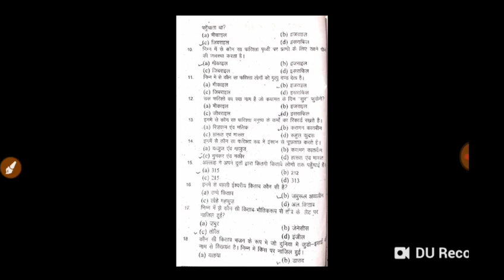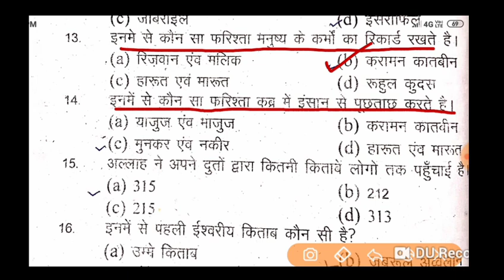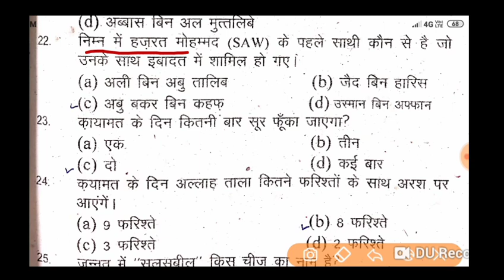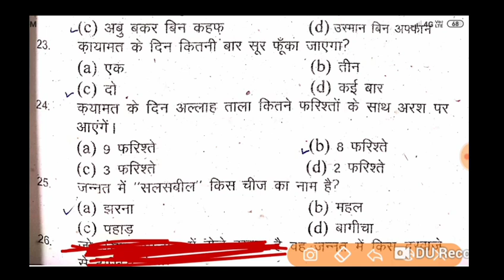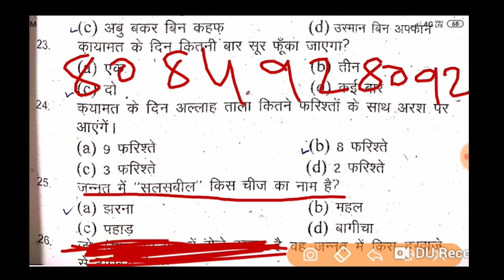INDO ISLAMIC CULTURE PART 01 || A M U IN HINDI || URDU KI AHMIYAT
Asslamu Alaikum

Payare Student Aaj Ke
Is Video Me Amu Entrance Test And
Gov Exam